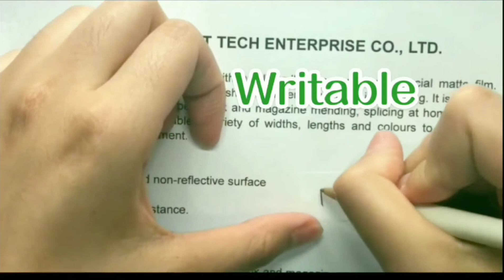MYSTERIOUS INVISIBLE TAPE VIDEO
You can't see the tape.It is magic!Let's watch how you can make use of it in your life.